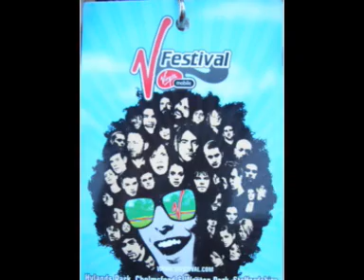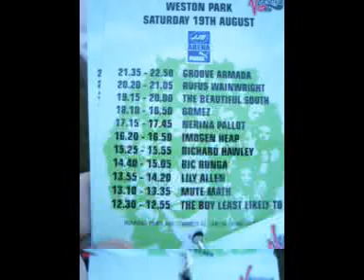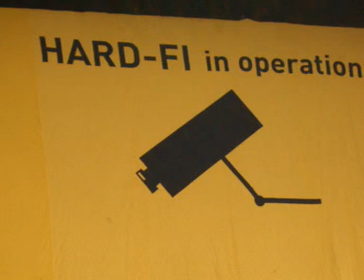V Festival 2006 Stafford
V Festival 2006 Stafford, Hard Fi, Orson, Radio Head, The Dandy Warhols, Faithless, Sugarbabes, The Divine Comedy, Paul Weller, Keane, Bloc Party, Kula Shaker, Kubb, Beck, Morissey